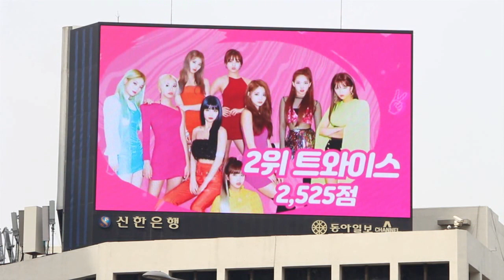아이돌차트 아차랭킹과 평점랭킹을 모두 휩쓴 강다니엘, 73주 연속 최다득표